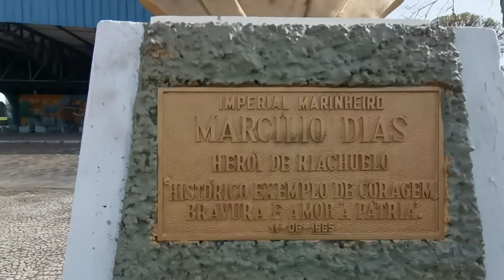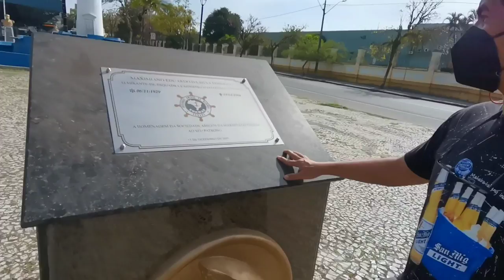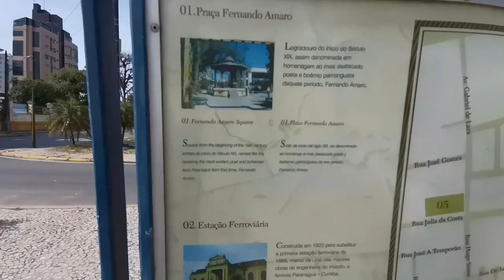TOTOO BANG MAGAGANDA ANG BABAE SA BRAZIL PARANAGUA, TARA TOUR KO KAYO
The Port of Paranaguá is one of the main ports of Brazil and Latin America. It's located in the city of Paranaguá, in the Brazilian state of Paraná. It's the second largest port of Brazil in tonnage and the third in container shipping. It's a main exporting port of agricultural products in Brazil,